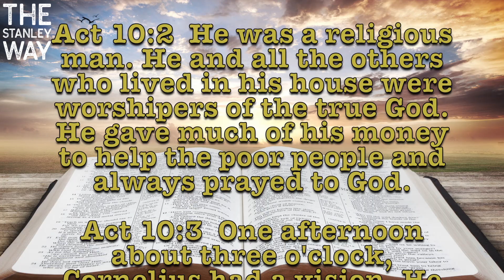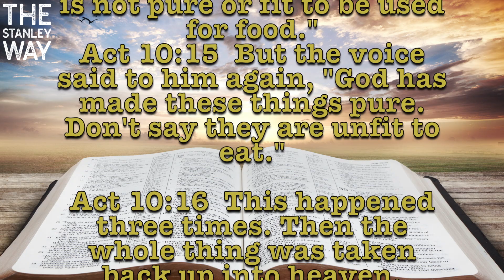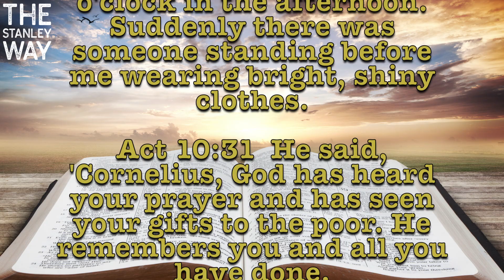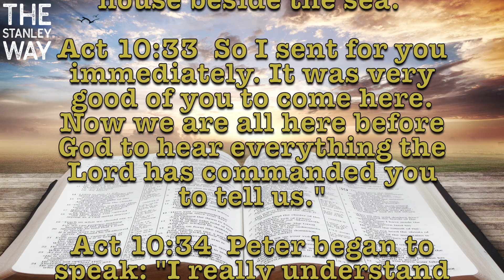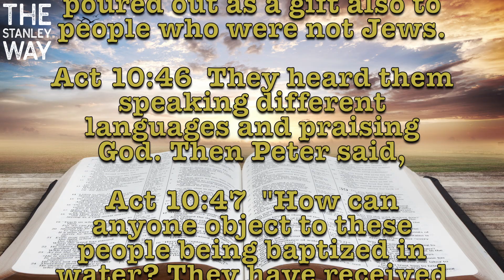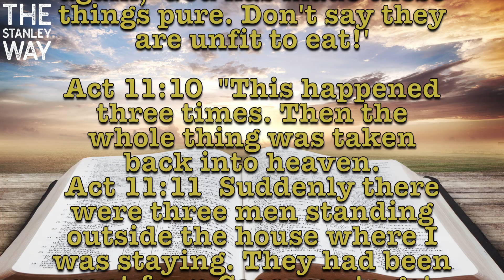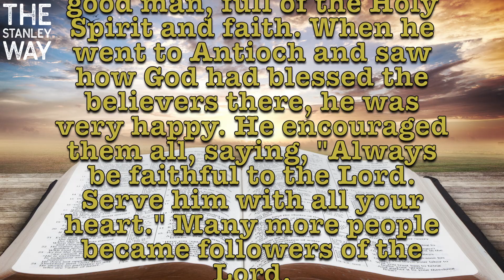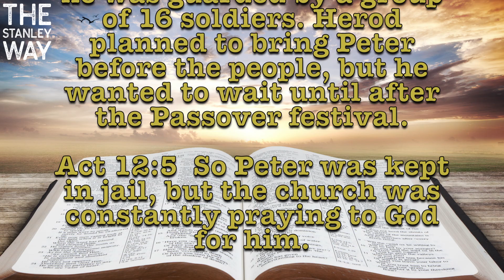Day 315 Every Day Bible | The Holy Spirit Fills Gentiles With Power!